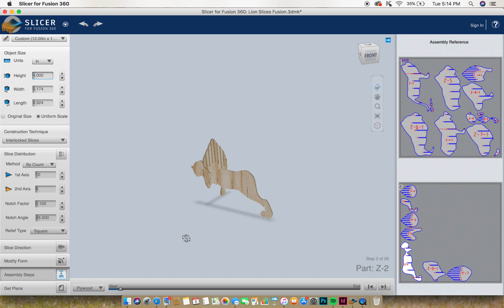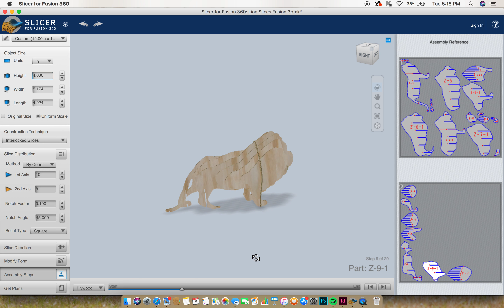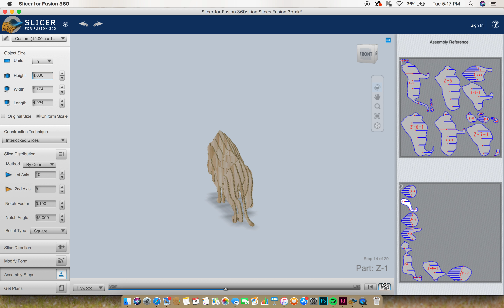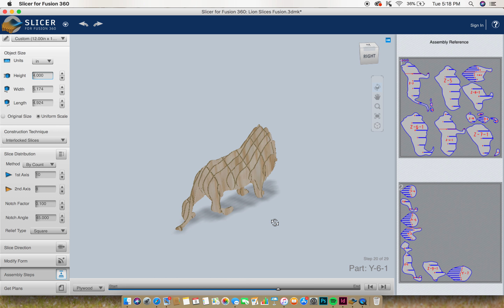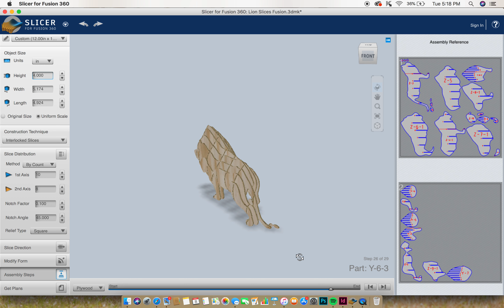Lion Instructions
Niche Notch Savanna Edition: Lion